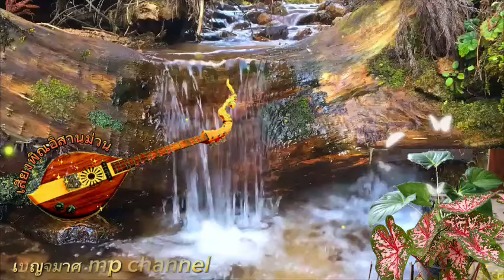เสียงพิณม่วนๆหย่าวๆ-เสียงน้ำตกไหลเป็นธรรมชาติ